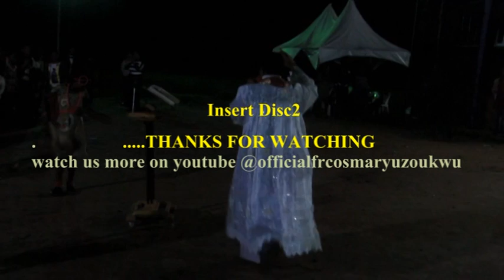Come Out From That Iron Gate (First Part)-latest 2017 Deliverance, Prophecy & Revelation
Catholic Rev. Fr. Cosmary Uzoukwu Is A Renowned Nigerian Catholic Rev. Father And The Spiritual Director Of The Divine Mercy Family International outreach Where Miracles Happen. He Is Also A Gospel Song Artiste As He Loves Singing While Ministering. Well Known All Over Nigeria For His Brave And Fearless Talk Concerning Today's Government And Any Ugly Situation Within The Country. He Speaks To The Churches And His Fellow Priests Concerning Any Of Their Shortcomings!

Rev. Fr. Cosmary Uzokwu, Cosmary, Father Cosmary, Jesus bu okem, Father Mary,

Cliquez pour suoscrire Cosmary pour le meilluer des musique chretien Nigeriane.